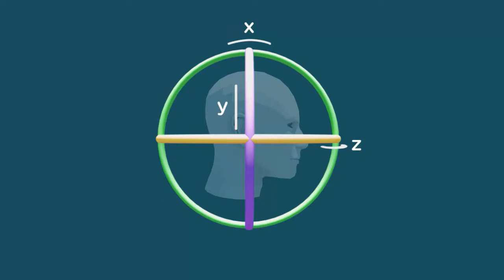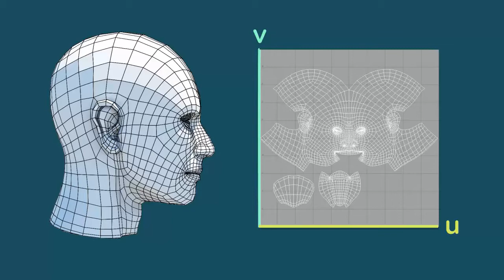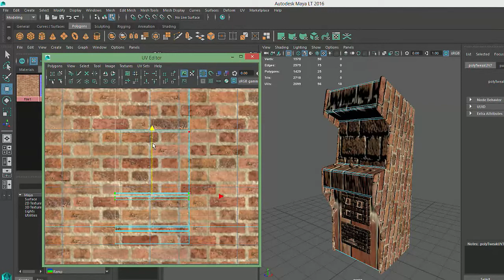Maya LT Tutorial - Understanding UV Coordinates [ Beginner to Pro Course #17 ]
In this video, we will be understanding the use of UV Coordinates in Maya LT.

If you are not familiar with the basics and tools, watch my previous videos starting from the very basic aspects of Autodesk Maya LT.

Drop your queries in the comments below!
I'll try to help you out!